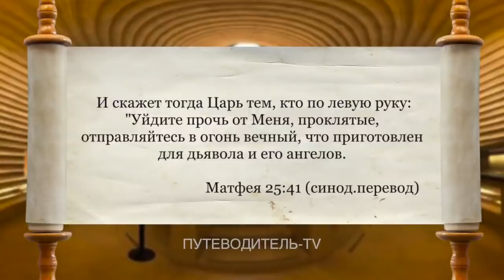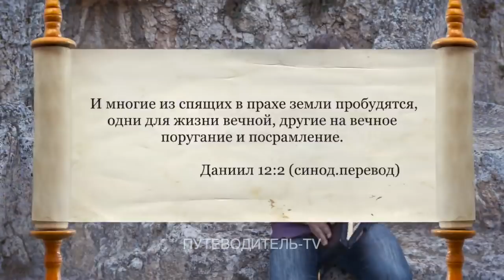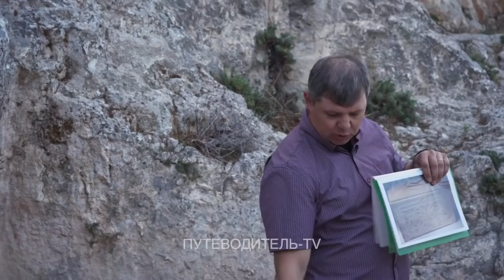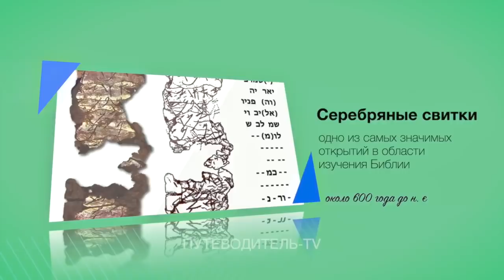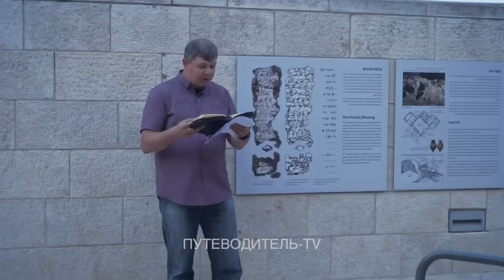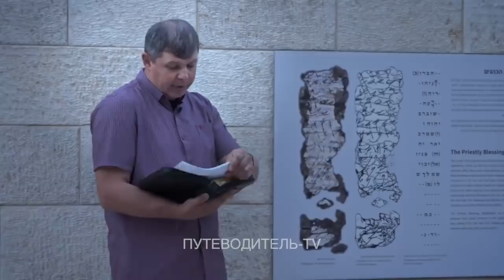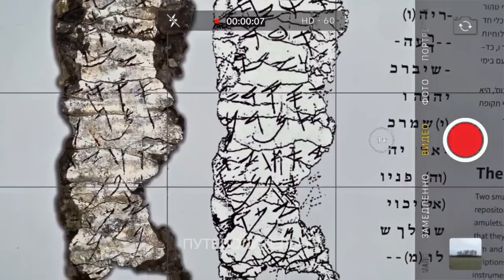Иерусалим: что такое "Геена огненная"?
Телеканал ITON.TV представляет цикл программ "Путеводитель по Израилю" в содружестве с нашими партнерами - компанией IRR-TV - Finland
Невероятное археологическое открытие в древних гробницах, раскрытие загадок и тайн знаменитой долины Еннома, которая в Библии носит устрашающее название - "Геена огненная" и многое другое в новой программе телесериала "Путеводитель по Израилю".  Приглашаем совершить увлекательное путешествие в один из древнейших городов мира -  Иерусалим.
Программа подготовлена организацией "IRR-TV" - FINLAND Продюсер и ведущий программы - Владимир Картунен, видеоопертор -Юрий Тойвонен, администратор Пирьо Картунен.